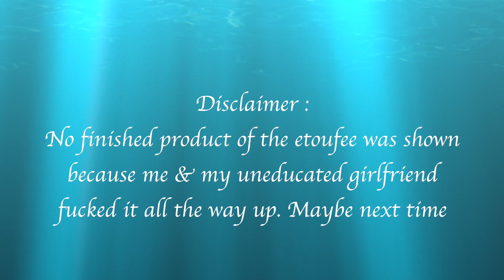ETOUFEE W/ A SIDE OF R KELLY SLANDER (EPISODE 4)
Power Couple, Kiara LaSha & NaNa drop a new episode of their new YouTube Vlog entitled "Me & My Uneducated Girlfriend". On this channel you will find how easy it is to get lost in the crazy and sometimes unthinkable thoughts of a "crazy conspiracy theorist" & a "silently opinionated realist".

On this episode me & my uneducated girlfriend open up the show with A NEW INTRO & NEW THEME MUSIC!! YAYY! lol !
No really, the episode begins with the discussion of how long 2 people should wait before being sexually involved.
Also, we FINALLY discuss the R. Kelly situation. (This was recorded pre his indictment and after the accusers docu-series aired on TV).

NEW Episodes will release every WEDNESDAY. Also be sure to follow all pages on Instagram for all updates & information. Please feel free to send us topics that you'd like us to discuss or guests you would like to see on the next episode! Make sure you tell us based off of this week's episode ... are you TEAM KIKI or TEAM NANA ??

Kiara Lasha : @sw33tsin
NaNa : @koolnotaog
Business : @myuneducatedgirlfriend
Facebook : Me & My Uneducated Girlfriend